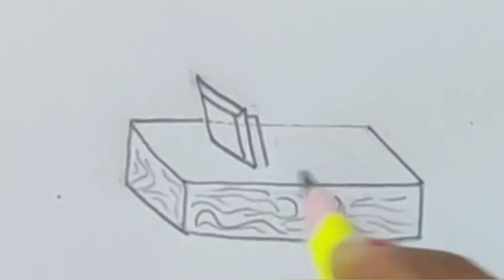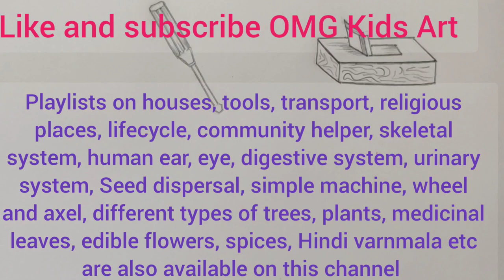Tools of carpenter drawing easy, draw screwdriver easy,draw plane tool of carpenter,draw randa tool.